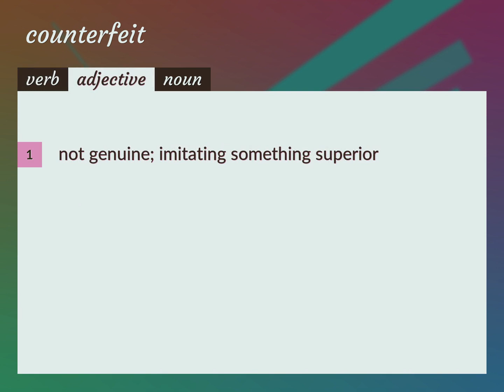Counterfeit | meaning of Counterfeit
What is COUNTERFEIT meaning?